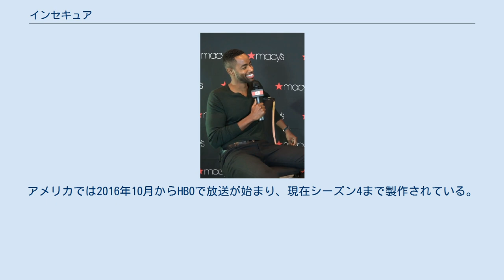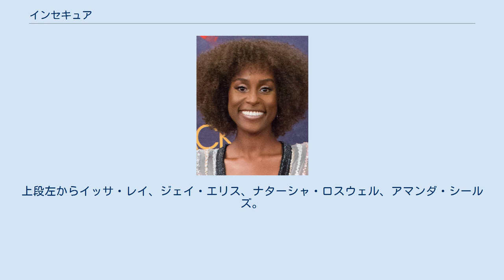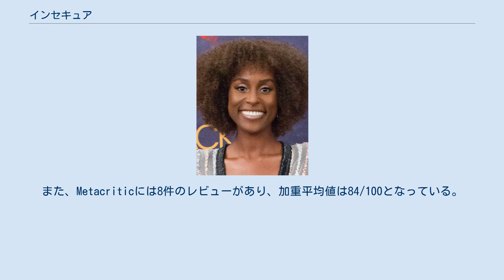インセキュア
『インセキュア』（原題: Insecure）は、2016年から放送されているアメリカ合衆国のコメディドラマシリーズ。
イッサ・レイ、ジェイ・エリス、イヴォンヌ・オージらが出演し、ロサンゼルスに暮らす黒人女性の生活を描く。
ショーランナーをイッサ・レイとラリー・ウィルモアが務める。
アメリカでは2016年10月からHBOで放送が始まり、現在シーズン4まで製作されている。
日本では2017年にHuluがシーズン1のみ配信した後、シーズン2以降の日本語字幕版・吹き替え版は製作されていない。
 番組は批評家に高く評価されており、イッサ・レイはプライムタイム・エミー賞やゴールデングローブ賞の主演女優賞にノミネートされている。
 ロサンゼルスに暮らす黒人女性のイッサ（イッサ・レイ）は三十路を目前にして、5年間付き合っている無職の恋人ローレンスとの関係に悩んでいた。
仕事も私生活もうまくいかないイッサは、波乱万丈の日々を過ごしている。
 『インセキュア』のキャスト。
上段左からイッサ・レイ、ジェイ・エリス、ナターシャ・ロスウェル、アマンダ・シールズ。
 2013年、イッサ・レイは共同クリエイターのラリー・ウィルモアとパイロット版に取り組み始める。
現代のアフリカ系アメリカ人女性の気まずい経験を題材とし、タイトルを『インセキュア』に決定した。
 本作は、ラファエル・サディークが第1シーズンの音楽を制作し、ソランジュが音楽コンサルタントを務めている。
 第2シーズンは、Rotten Tomatoesに41件のレビューがあり、批評家支持率は98%、平均点は10点満点で8.11点となっている。
 第3シーズンは、Rotten Tomatoesに27件のレビューがあり、批評家支持率は94%、平均点は10点満点で7.6点となっている。